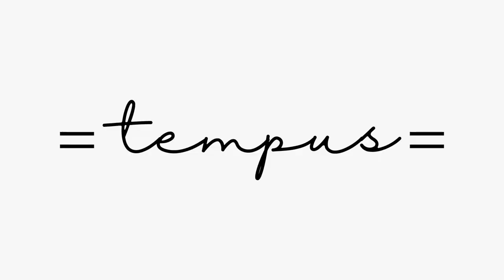一瞬でボタンが留まる！アイロン掛け不要！忙しい朝にゆとりを生む、究極の時短シャツ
①マグネットボタンを採用し、脱ぎ着が簡単！見た目は一般的でも、着て驚きの「超時短シャツ」
②ストレッチ性の高いニット素材で、着心地抜群。洗濯後の乾きが早い＆アイロン要らずの手軽さ！
③山田千紘さんとのコラボで生まれた、究極の「誰もが便利に着られるシャツ」